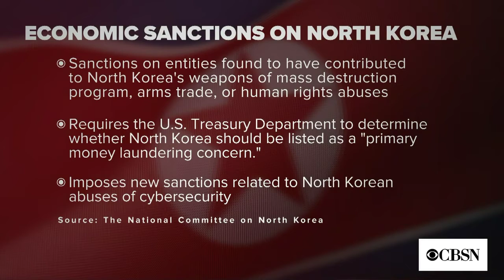CBSN Originals: North Korea The Art of Surviving Sanctions (2018) open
The introduction of the CBSN Originals documentary North Korea The Art of Surviving Sanctions hosted by Tanya Rivero, anchor of the CBS News streaming news service CBSN.